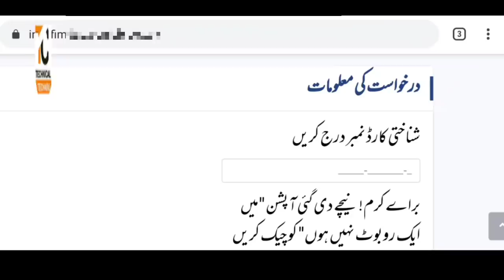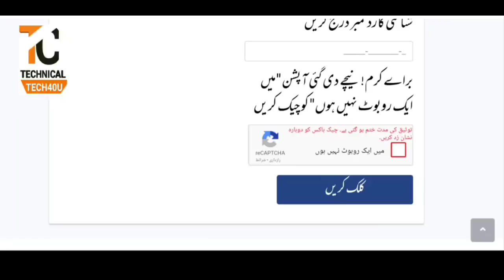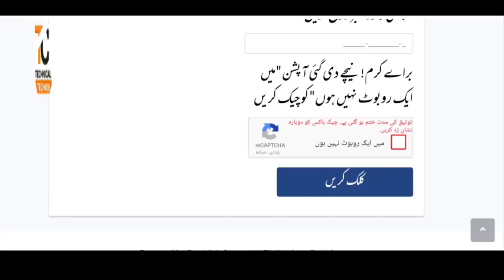Insaf Imdad Program Latest Updates | 12000 Start | How to Verify Your Name | Good News | tech40u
Insaf Imdad Program Latest Updates | May 2020 | 12000 Start | How to Verify Your Name | Good News |